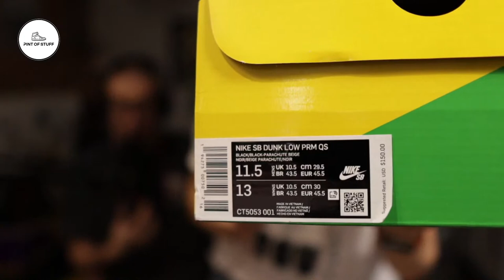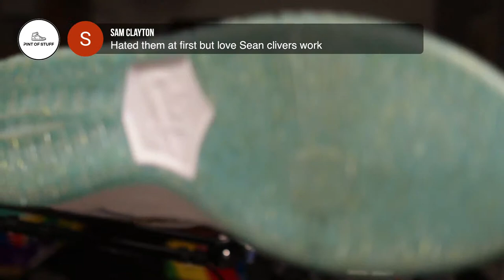THE YEAR OF THE DUNK HOLIDAY SPECIAL | Sneaker Streaming Sunday #160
A special long stream from SJ and Mr B running through all the Dunk pickups and more from the year ... and SJ makes THE Pie ... no edited reactions - live and direct from Pint of Stuff.